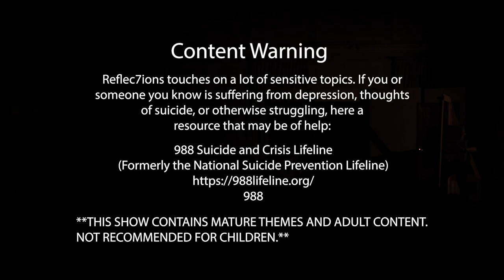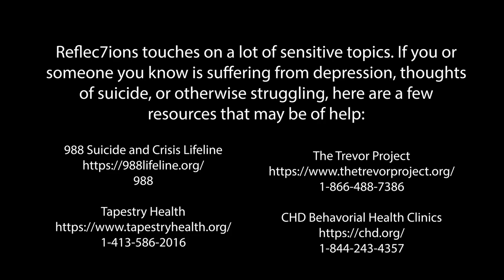Arena Community Theater Presents - Reflec7ions